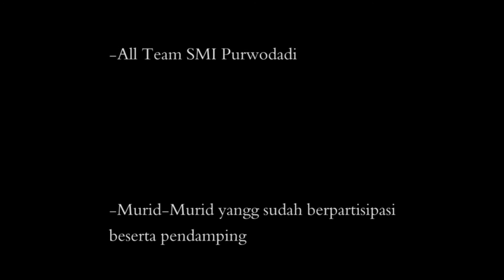OUTBOND KE KARANGANYAR!!! SMI PURWODADI | 2018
Dalam rangka memperingati hari Ulang Tahun SMI purwodadi yang ke-3, SMI Purwodadi mengadakan outbond atau piknik bersama murid dan orang tua..
Sangat seruuuuuu!
Terimakasih kepada semuanya yang sudah mendukung, team, orang tua murid, dan murid-murid sekalian..
Semoga next time ada lagi yaa..
SELAMAT ULANG TAHUN SMI PURWODADI!